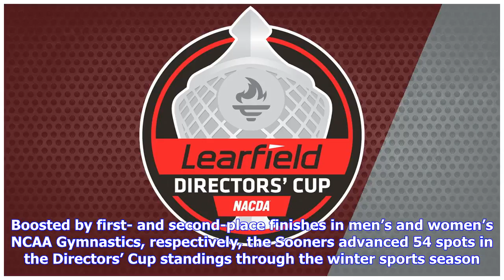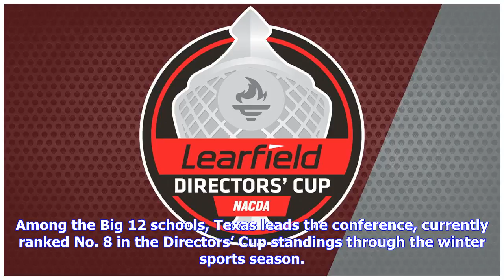Breaking News | Oklahoma Sooners 29th in Directors’ Cup standings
The Directors Cup measures Division I program success over a broad complement of fall, winter and spring collegiate sports. with points awarded on the basis of NCAA championship finishes. Boosted by first- and second-place finishes in men’s and women’s NCAA Gymnastics, respectively, the Sooners advanced 54 spots in the Directors’ Cup standings through the winter sports season. Oklahoma was 83rd in the standings after the fall sports season, with all 85 points being awarded for the Sooners’ No. 3...